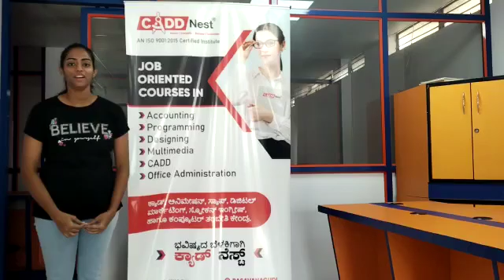CADD Nest Basavanagudi student testimonial